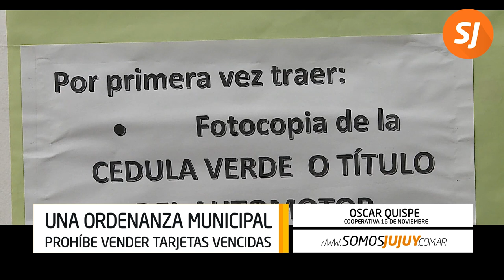Desde hoy es más caro estacionar en la ciudad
Entró en vigencia el nuevo cuadro tarifario de estacionamiento.